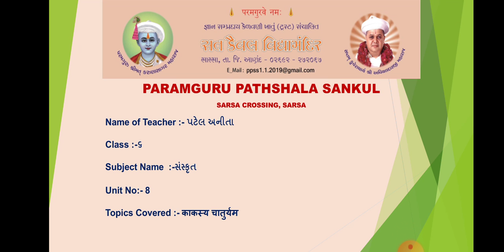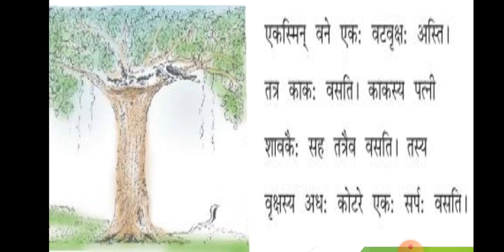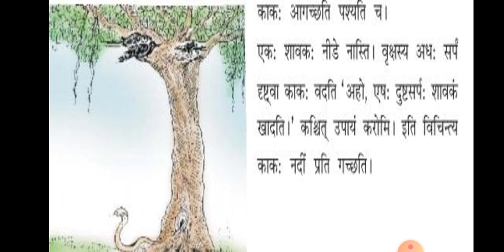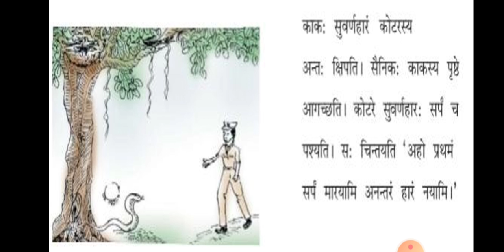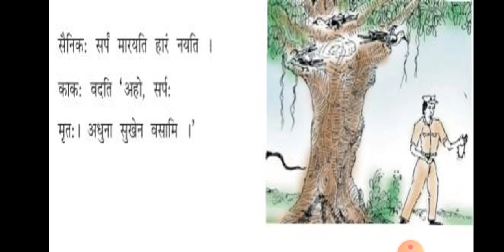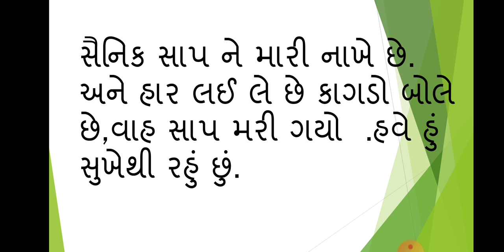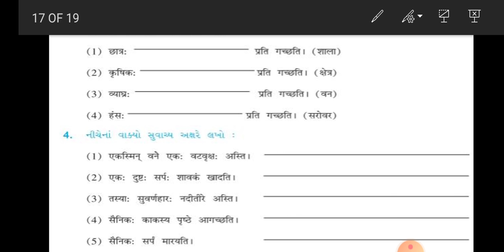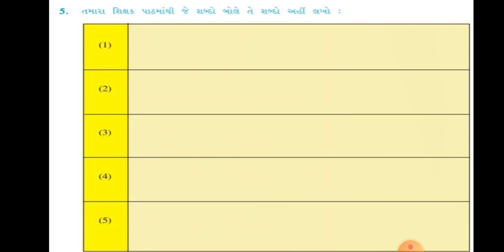STD 6 SANSKRIT UNIT 8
काकस्य चातुर्यम-કાગડા ની ચતુરાઈ પાઠ ને ગુજરાતી માં સમજાવુ